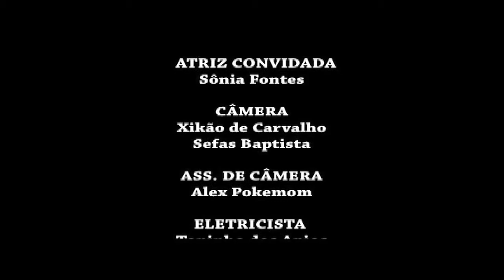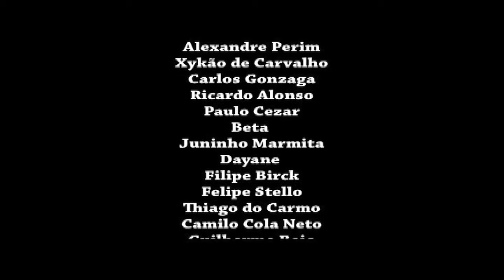A Banda Um Filme de José Augusto Muleta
ATORES:

MARGARETE GALVÃO
EDNARDO PINHEIRO

ATRIZ CONVIDADA:

SÔNIA FONTES

MÚSICOS:

HARITON NATHANAILIDIS -  VIOLINO
ROBERTO RAMIRO - ACORDEOM
MARCUS TRANCOSO - CANTOR

TRILHA SONORA ORIGINAL:

MARCUS TRANCOSO